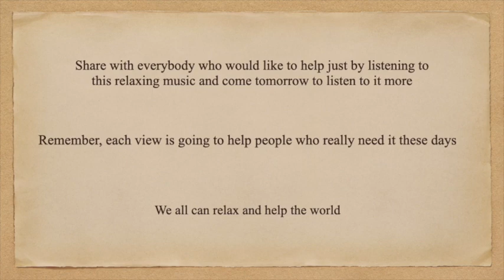Relax and Help Yoga/Meditation Music by NaturesEye- Frequency of Sleep Meditation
Relax and Help
Is a nonprofitable foundation that shares all the funds from this channel monetization with people who need help.
All funds from this video will go to support the Ukrainian people.
push the notification button
leave any comment
Share with everybody who would like to help just by listening to this relaxing music and come tomorrow to listen to it more
Remember, each view is going to help people who really need it these days
We all can relax and help the world

Relax and Help
Це неприбутковий фонд, який ділиться всіма коштами від монетизації цього каналу з людьми, які потребують допомоги.
Усі кошти від цього відео підуть на підтримку українського народу.
Все, що вам потрібно зробити, це
натисніть кнопку сповіщення
залишити будь-який коментар
Поділіться з усіма, хто хотів би допомогти, просто послухавши цю розслаблюючу музику, і приходьте завтра послухати її ще
Пам’ятайте, що кожен перегляд допоможе людям, які справді цього потребують сьогодні
Ми всі можемо розслабитися і допомогти світу